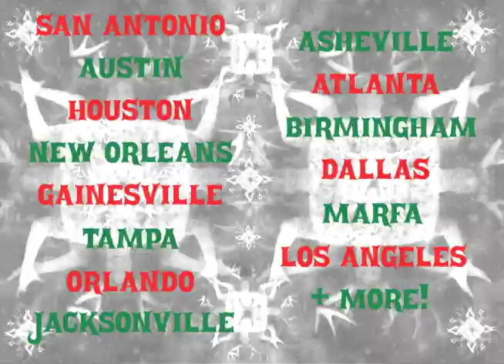TALKMAN!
Find out about all the cool, fake products at everythingisterrible.com

EIT! will be on tour December 2013:
12/5 - San Antonio @ Hi-Tones
12/6 - Austin @ Marchesa
12/7 - Houston @ Super Happy Fun Land
12/8 - New Orleans @ Siberia
12/9 - Gainesville @ The Wooly
12/10 - Tampa @ Crowbar
12/11 - Orlando @ Will's Pub
12/12 - Jacksonville @ Sun-Ray Cinema
12/13 - Savannah @ Graveface Records
12/14 - Asheville @ The Mothlight (FREE!)
12/15 - Atlanta @ The Earl
12/16 - Birmingham @ The Bottletree
12/17 - Memphis @ Hi-Tone Cafe
12/18 - Dallas @ Texas Theatre
12/19 - Marfa @ Padres (FREE!)
12/21 - LA @ The Echo